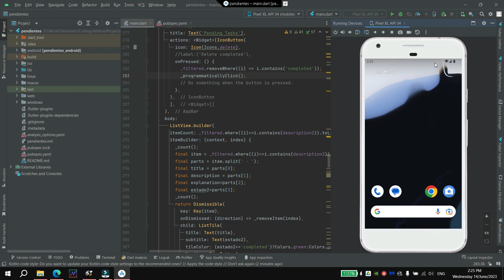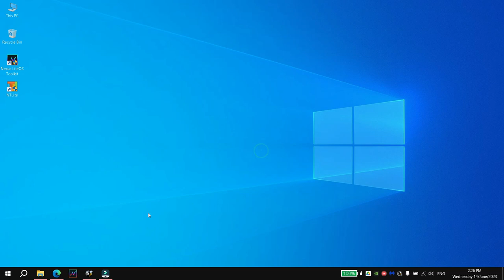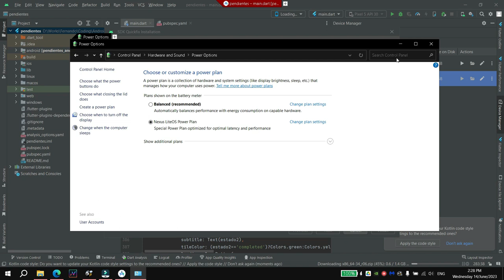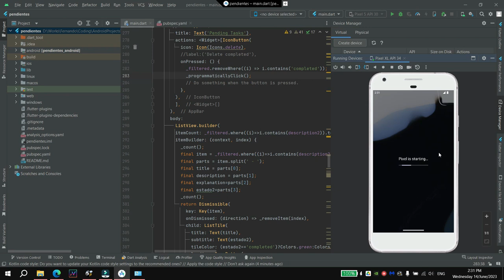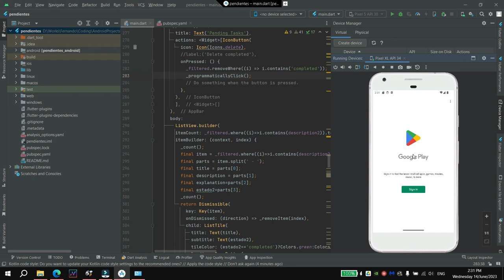Como agregar el playstore a un emulador de Android en Android Studio y VS Code